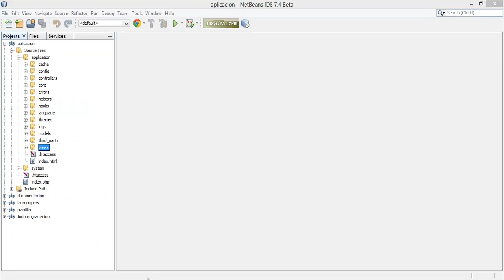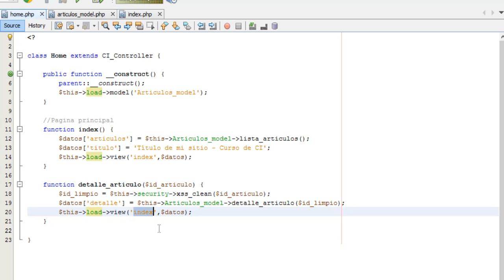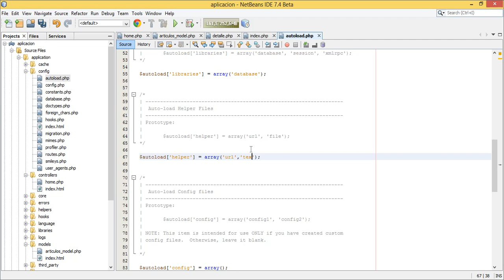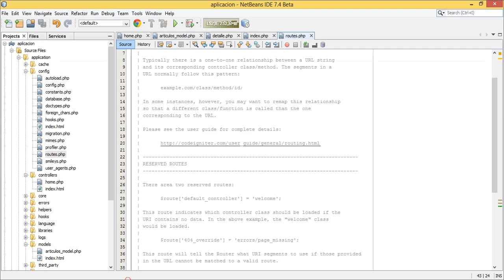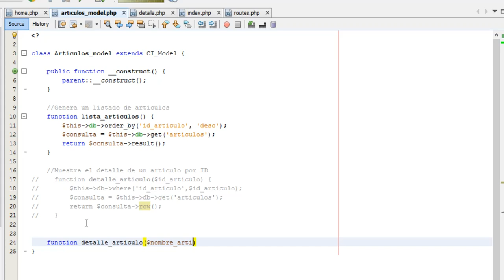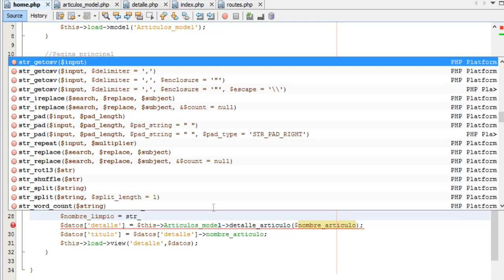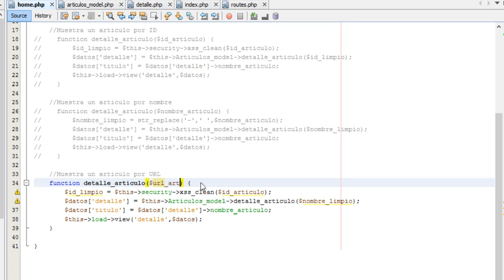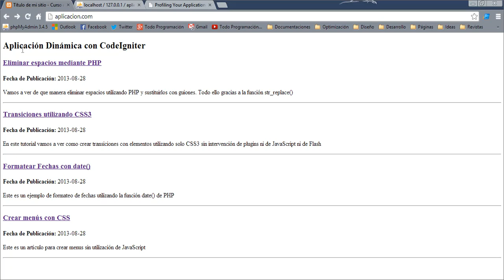06. Aplicación Dinámica Sencilla (Parte III) - Curso de CodeIgniter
En este último video de este ejercicio terminaremos nuestro pequeño blog. Crearemos un método nuevo en nuestro modelo así como en nuestro controlador para consultar los detalles de un artículo en específico. Igualmente crearemos una vista destinada a mostrar dicho artículo de manera independiente, es decir, el detalle del mismo.